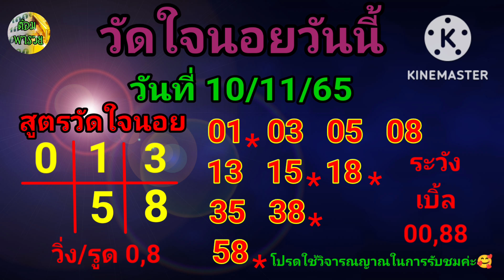หวยฮานอย(วัดใจนอย/เลขเด่น 4 นอย) วันที่ 10/11/65@ต้อมพารวยธูปไอ้ไข่ให้โชค